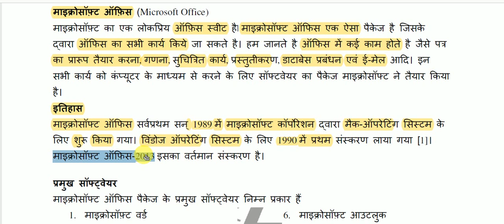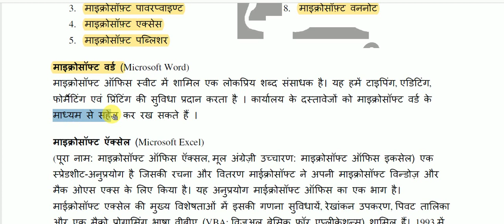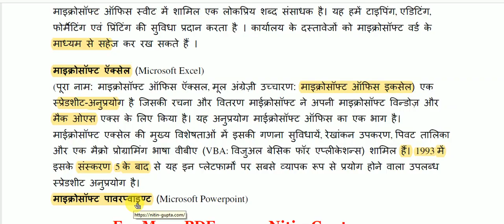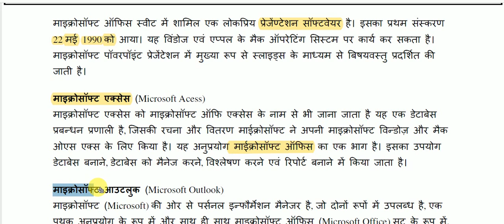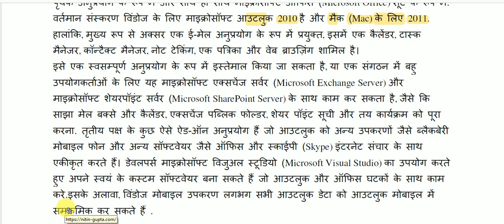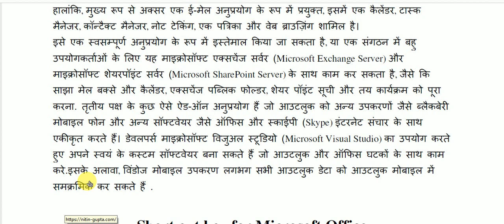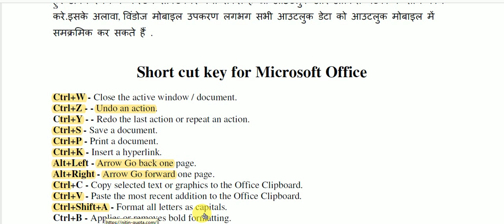computer gk - माइक्रोसॉफ्ट ऑफिस || Microsoft Office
Microsoft Office for All Competitive Exams like SSC, Railway, IB, Bank, UPSC, BPSC, MPSC, PCS, etc.